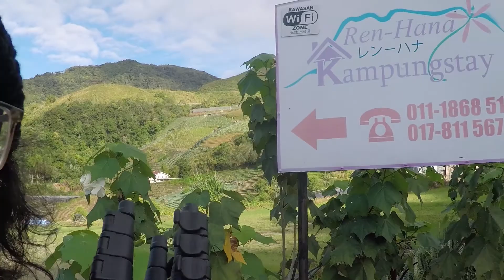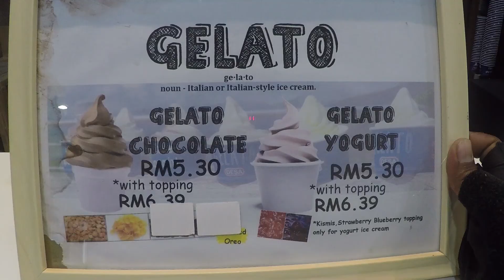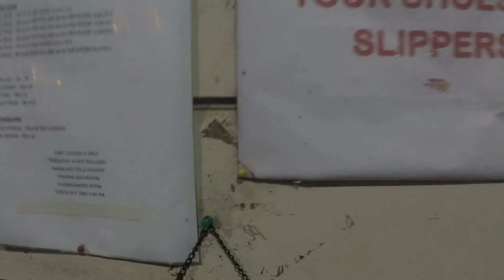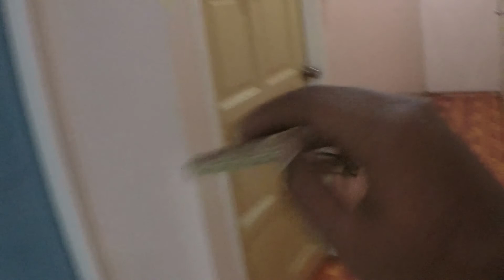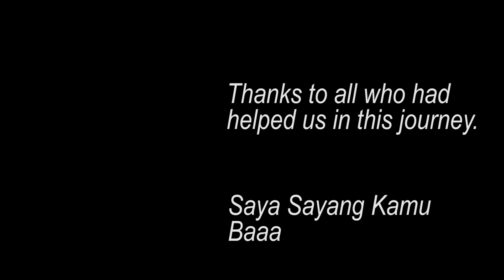#11 ronda ronda Pekan Kundasang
Perjalanan kali ini kami ronda ronda pekan kundasang dan mengarah ke Kinabalu Park . Kami sempat melawati Desa Dairy Farm untuk merasai sendiri pengalaman pergi ke situ .

Tiket Desa Dairy Farm kundasang ; RM 5